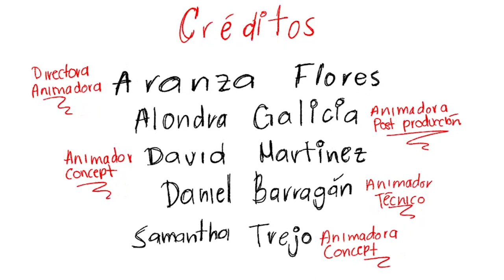Coffee Shop Short Animation